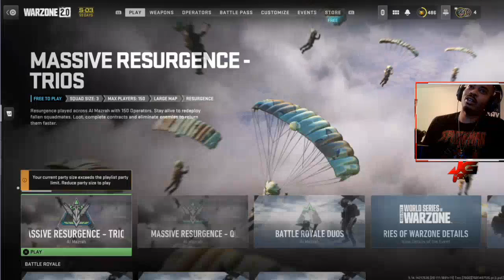S3 #1 GRINDER NIGHT VIBES JuniorGaming CASH APP$Junior2440 COME SHOW SO 1266918233935677